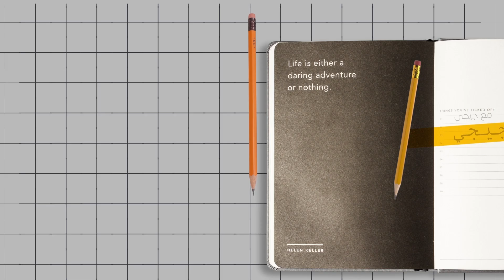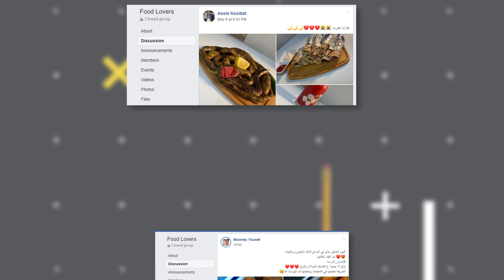مع جيجي: الأكل الليبي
جولة يومية مع جيجي في عالم السوشيال ميديا تتطرق من خلالها إلى أبرز المواضيع التي يهتم بها المواطن